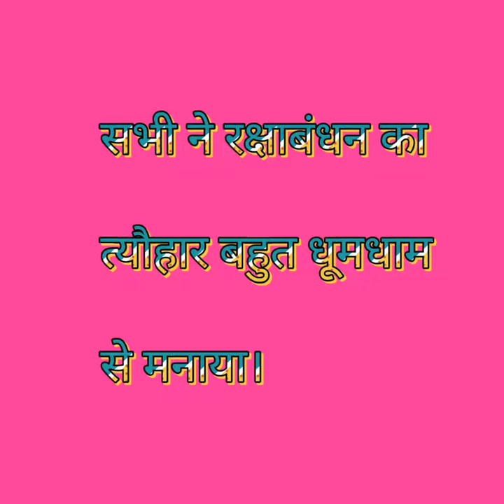Har ek school mein bacchon ko Aisi Shiksha Deni chahiye।| Happy Raksha Bandhan|। Brother sister Bond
Raksha Bandhan celebration in school where he define all the family member role and responsibility and their conversation for Raksha Bandhan and all will be happy this is the very kind request to all school that this type of teaching should will be available and perform on all festival and your event this is event happening on Raksha Bandhan where all the people people or student play role of father mother brother sister giving blessing to each other and celebrate with the bone this is the very kind message given and all school should should follow this and work on this type of environment